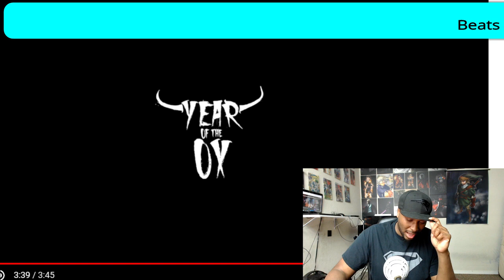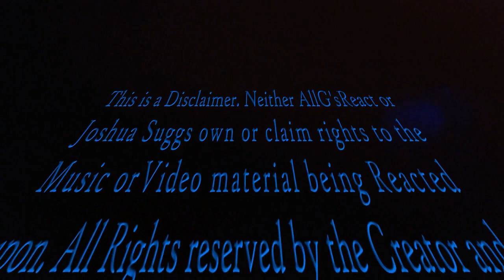YEAR OF THE OX - TWILIGHT ZONE REACTION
YEAR OF THE OX - TWILIGHT ZONE

PS4 A187_ontheblock